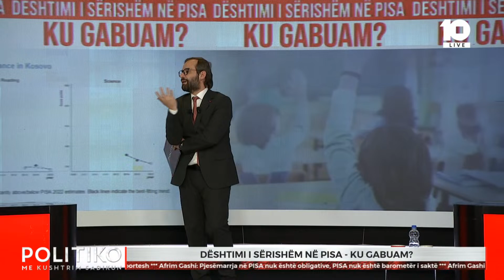Gashi kritikon mësuesin, ai acarohet: ‘Mos m’i le 25 nxënës në klasë, pastaj kërko kualitet’